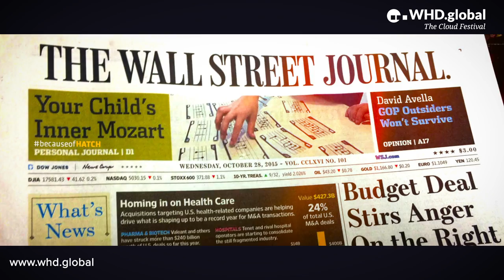Jump Start Your Creativity with Composer and Inventor Philip Sheppard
Philip Sheppard is a world-renowned composer, producer, and cello virtuoso.
He uses creative thinking to bring new life to classical music through technology, and he’s the inventor of the game "Compose Yourself" which lets anyone create symphonies using a special deck of cards. He’s one of the headliners at WHD.global where he’ll be explaining how to harness your inate creativity to develop innovative new ideas and solve real-world business problems. WHD.global is the world’s cloud festival - reserve your ticket.